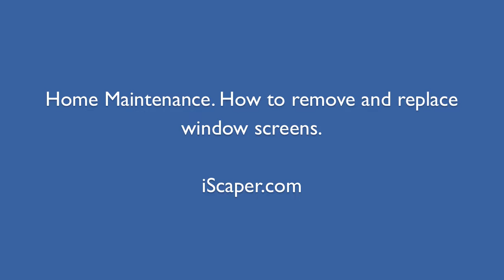How to remove and replace window screens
Tips for the removal and replacement of window screens.